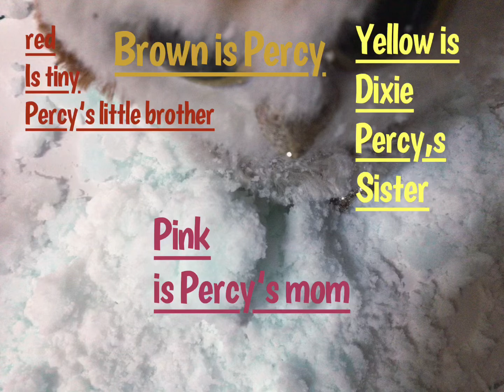Percy’s Snow day￼